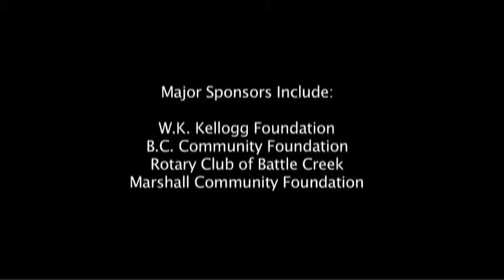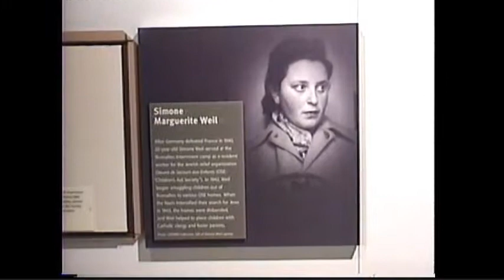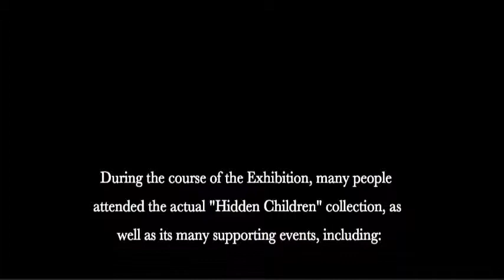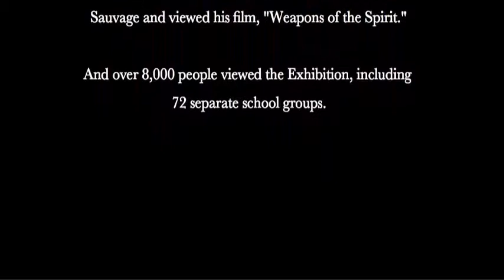Life in Shadows: Hidden Children and the Holocaust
This USHMM traveling exhibition was seen by over 8100 people at the Art Center of Battle Creek, MI in 2005 while supporting educational and cultural events took place in the community.